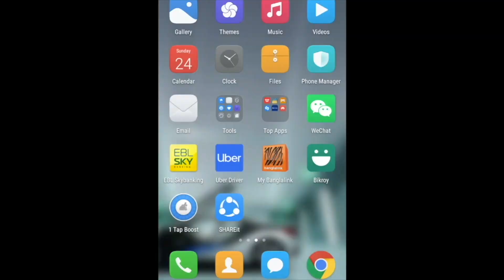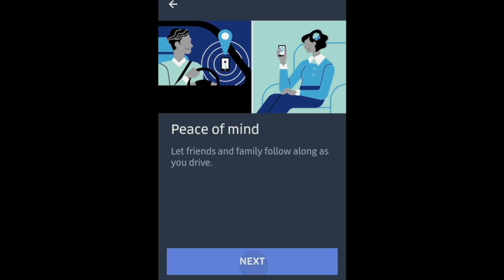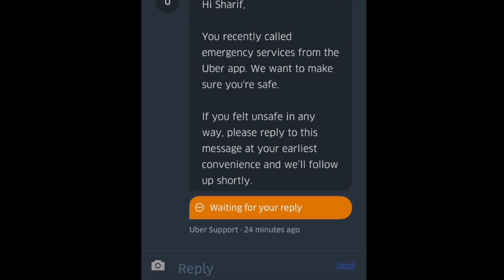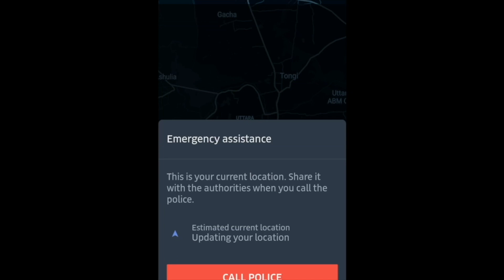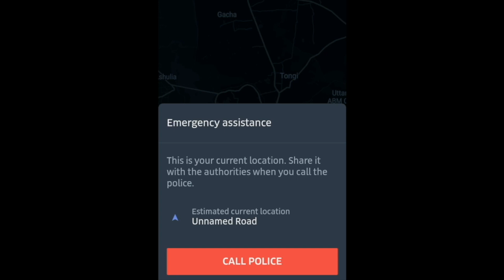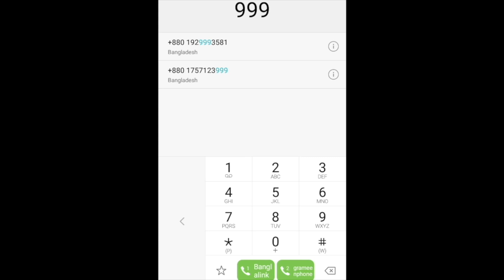Uber Driver emergency call number || জরুরী নাম্বার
how to set up Uber Driver safety toolkit emergency call 999
Uber driver sign up in Bangladesh
Vehicles with ride sharing enlistment certificates to start providing services : BRTA
ROAD TRANSPORT,
Sonar gaa janapath Road. khal par Uttara Dhaka
MORE :UBER HOT LINE // 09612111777

The ride sharing services with listed vehicles can start providing services,
Ride sharing service vehicles with enlistment certificates from the Bangladesh road transport authority (BRTA) can now operate in Dhaka, Narayanganj, Gazipur, Manikganj, Narsinghdi and Munshiganj districts to help passengers commute to their destinations maintaining proper social distancing.
The decision came in a videoconference meeting conducted by the BRTA on Saturday, said a government notice issued by the BRTA
The ride sharing services with listed vehicles can start providing services from Sunday the government notice added.
But the permission to conduct ride sharing via motorbikes has not been granted as social distancing cannot be maintained while using this mode of transportation
BRTA has also published a vehicles with the notice.
The "Ride Sharing Service Rules – 2017" says that ride sharing services via mobile apps cannot operate vehicles on the roads of the country without an enlistment certificate from the BRTABengali lesson Tips & Tricks So You can watch and enjoy This Video
Bangladeshi People entertainment and Travel tour video, also how to Drive Car and vehicle, motor car Driving tips
বাংলা মোটর কার ড্রাইভিং টিপস্ ভিডিও

km Sharif, How to & style
Video size:
Video Duration: 6:50
Channel: Bangla TECH Desk

Uber tips